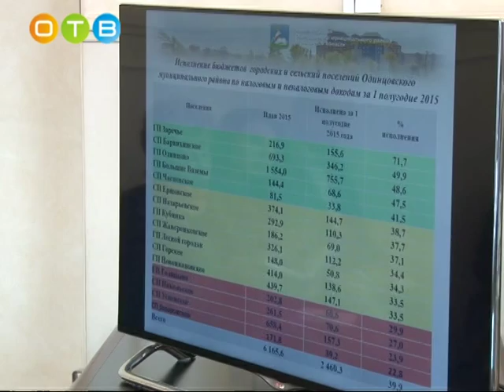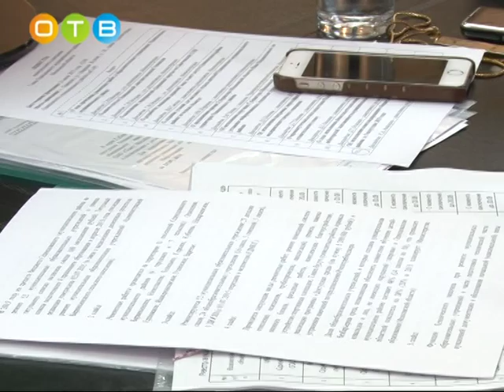Еженедельное совещание глав в Администрации района